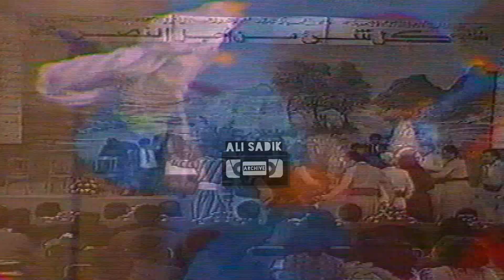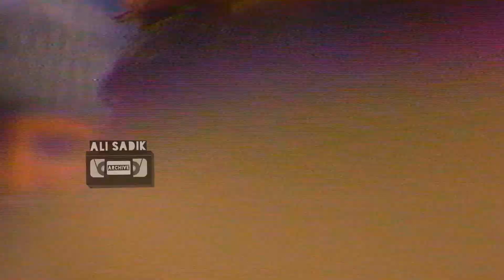اعياد نوروز / حفلة المؤسسة العامة للاذاعة والتلفزيون / كركوك 1983